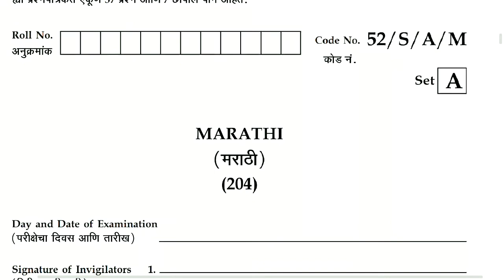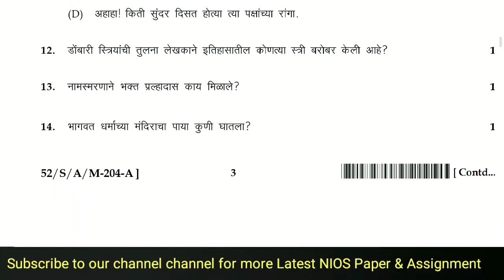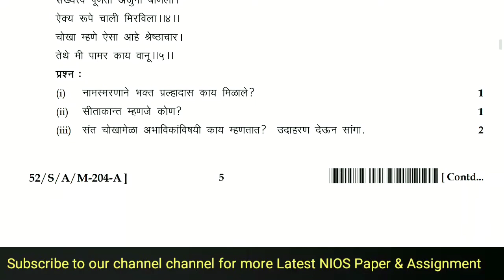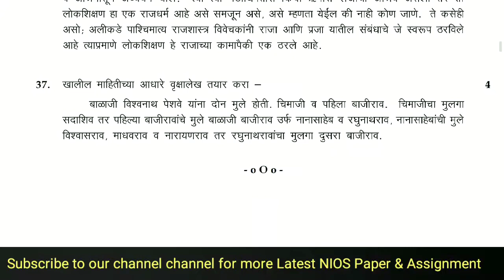NIOS MARATHI 204 | NIOS MARATHI PAPER CLASS 10 | NIOS MARATHI QUESTION PAPER CLASS 10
NIOS MARATHI 204 ‌previous year question papers which helps students prepare for exam and also understand the paper format to score better in examination.Students more practice about the pattern of paper and  obtain good marks in the examination.